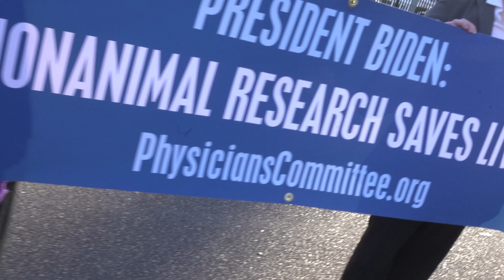Scientists to Biden: Nonanimal Research Saves Lives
Members of the public and scientists from the Physicians Committee joined together for a demonstration outside the White House, urging President Joe Biden to appoint a new National Institutes of Health director who prioritizes human-relevant, nonanimal experimentation. Those gathered presented a petition with that same message that has 10,000+ signatures so far. With current NIH director Francis Collins, MD, PhD, stepping down from his position this month, the president’s appointment will be hugely influential over the future of public health in the United States.

There is increasing recognition among scientists that animal experiments do not produce the health solutions we need to prevent and protect against disease, evidenced by the dismal success rate of preclinical animal experiments in predicting clinical trial success for disease treatments. Nevertheless, institutional inertia keeps the NIH stuck in its heavy reliance on animal experiments, which receive approximately half of the NIH’s annual budget and cause up to 100 million dogs, cats, monkeys, and other animals to be used each year. As a result, patient safety is put at risk, precious time and money are wasted, animal lives are lost, and still, we lack key scientific breakthroughs.

In appointing the next director of the NIH, President Biden has a momentous opportunity to positively transform public health research. The importance of this decision cannot be understated; the lives of all Americans, and many, many animals, will be impacted.